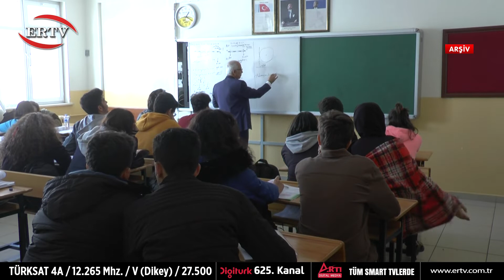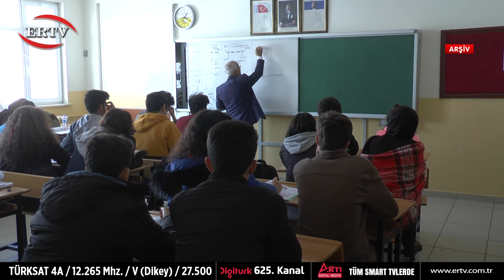OKULLAR 12 EKİM’DE KADEMELİ OLARAK AÇILIYOR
Bilindiği gibi, yüz yüze eğitimin kapsamı genişletildi ve ilkokul 2, 3, 4; ortaokul 8. sınıf ve lise 12. sınıf öğrencilerinin de yüz yüze eğitime 12 Ekim pazartesi başlayacağı bildirildi. Vatandaşlar tarafından merak edilen yüz yüze eğitimin detayları da belli oldu. Peki nedir bu detaylar, Haberimizde öğrenelim.